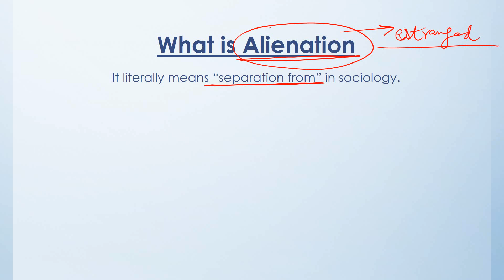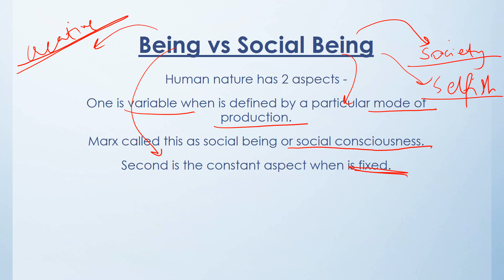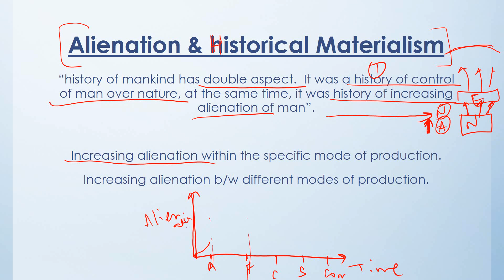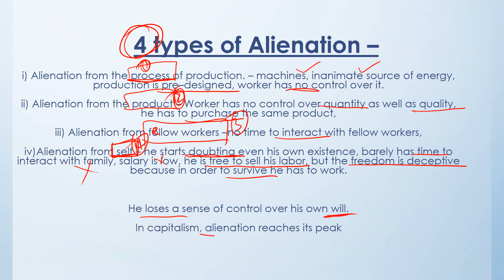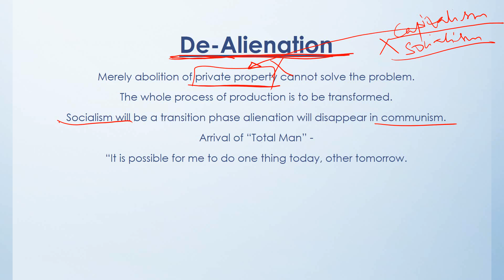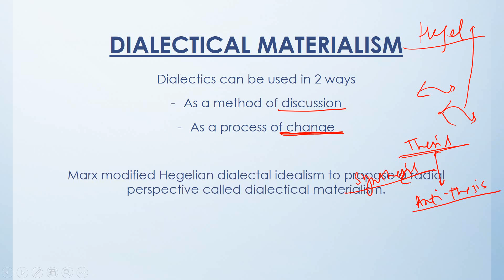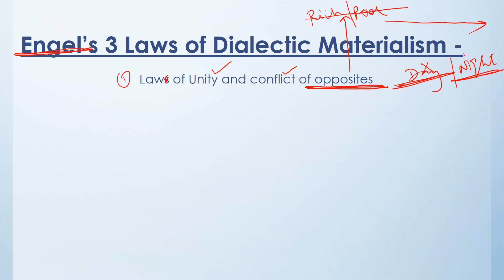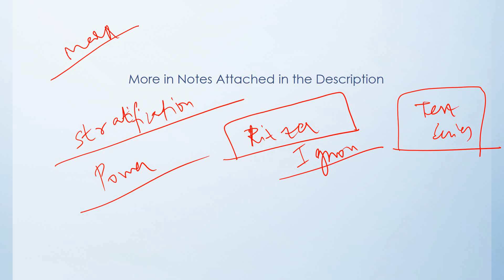Sociology for UPSC : Karl Marx - Alienation - Lecture 69 (PDF Attached)